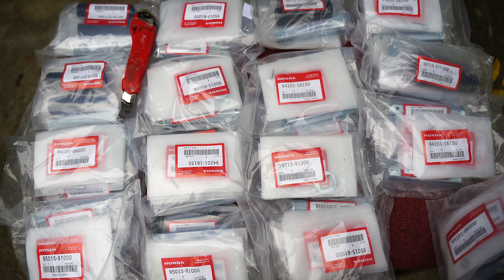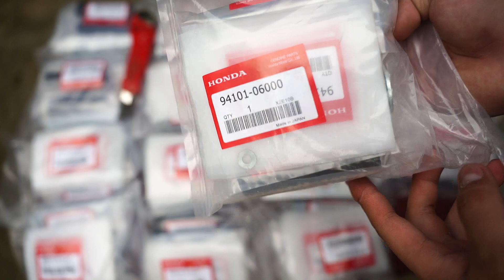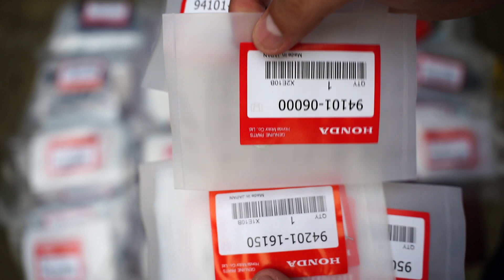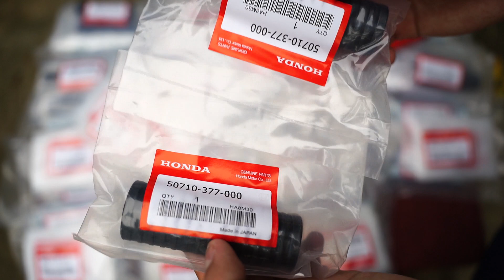FULL 12 CHI TIẾT GÁC CHÂN SAU DREAM THÁI MADE IN JAPAN 🔥bao vip - giá sinh viên 160K/Bộ